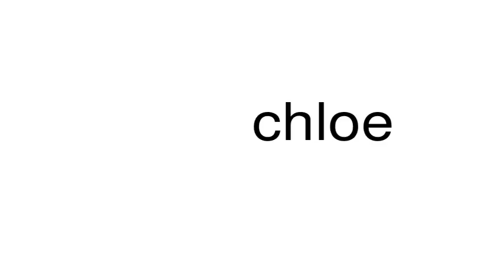How to pronounce chloe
This is a satire channel. This is a satire channel. How to pronounce the word chloe.